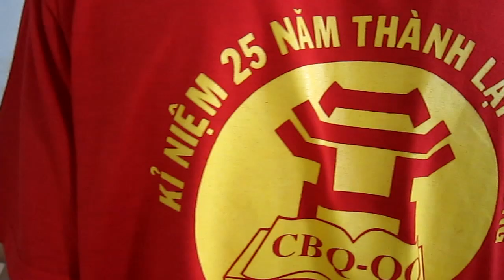[Giới thiệu] - TRAILER |MV| Ngôi Trường Ấy | Cao Bá Quát Quốc Oai | Khắc Phú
Mọi người sẽ thấy MV trên kênh youtube này nhé!